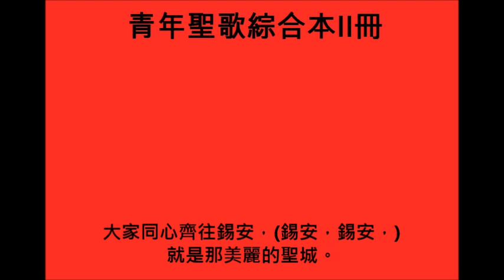(青年聖歌綜合本II冊141首)同往錫安[We're Marching to Zion]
愛主的人齊來，大家歡欣喜樂；
同聲歌唱甜蜜和諧，同聲歌唱甜蜜和諧，
一同環繞寶座，一同環繞寶座。

不認識主的人，不會向主歌唱；
但是所有天父兒女，但是所有天父兒女，
必將喜樂傳揚，必將喜樂傳揚。

故當歡欣歌唱，當將眼淚抹乾；
同走以馬內利路程，同走以馬內利路程，
直到美麗天鄉，直到美麗天鄉。

副歌：同心往錫安山，美麗的美麗的聖山；
　　　大家同心齊往錫安，就是那美麗的聖城。

Come, we that love the Lord, And let our joys be known,
Join in a song with sweet accord, Join in a song with sweet accord,
And thus surround the throne, And thus surround the throne.

Let those refuse to sing Who never knew our God;
But children of the heavenly King, But children of the heavenly King,
May speak their joys abroad, May speak their joys abroad.

Then let our songs abound, And every tear be dry;
We're marching thro' Immanuel's ground, We're marching thro' Immanuel's ground,
To fairer worlds on high, To fairer worlds on high.

(Chorus)
We're marching to Zion, Beautiful, beautiful Zion;
We're marching upward to Zion, The beautiful city of God.